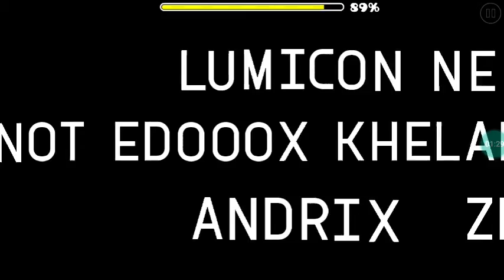Joyca by JOeyOnGD (Daily Level #34) [w/ coin] | Geometry Dash 2.11